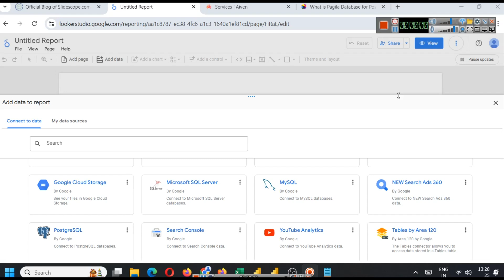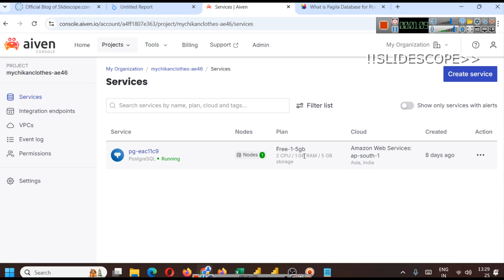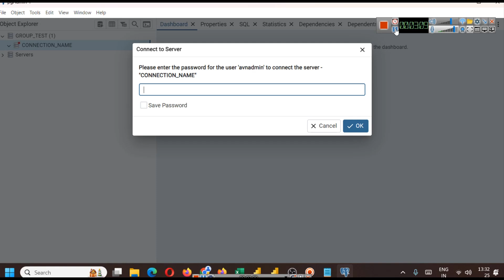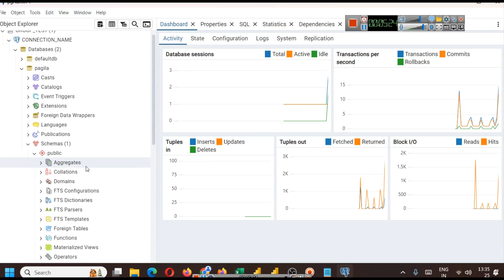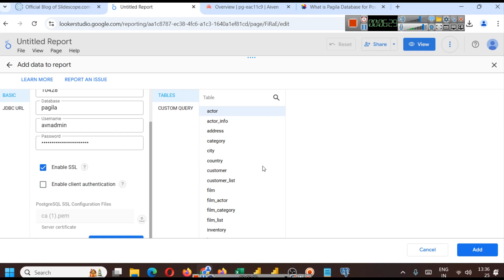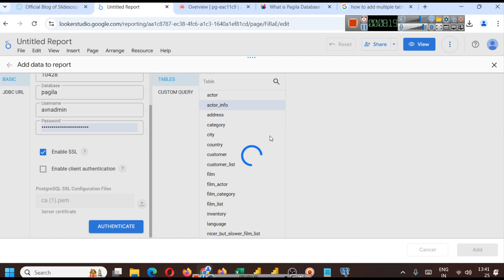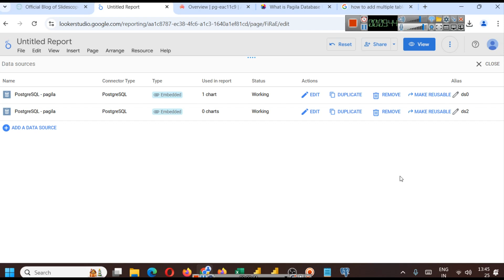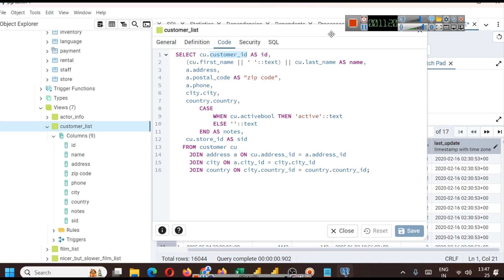How to connect PostgreSQL Database with Looker Studio (formerly Google Data Studio)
We have demonstrated use of Looker Studio PostgreSQL connector to connect with a cloud database